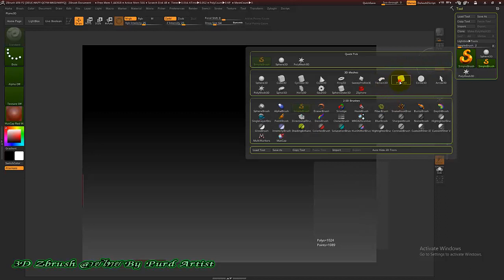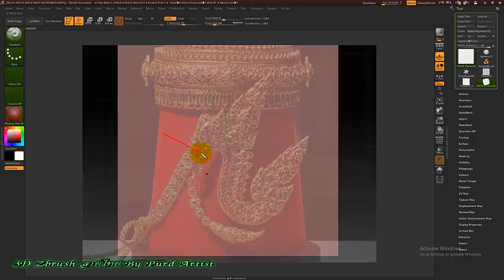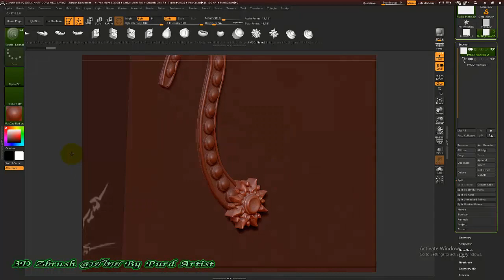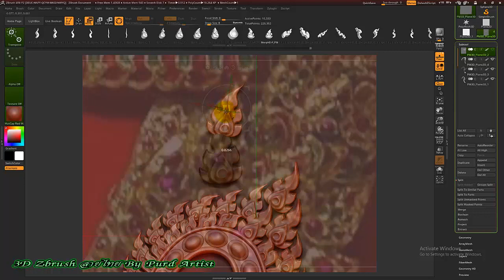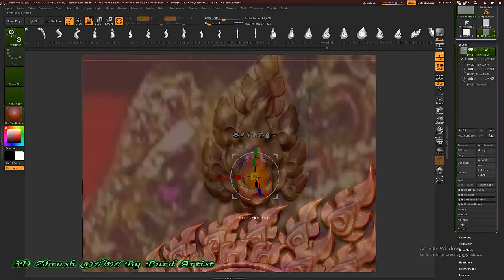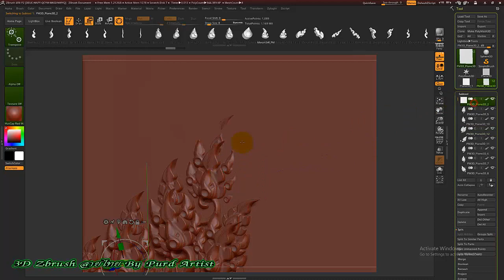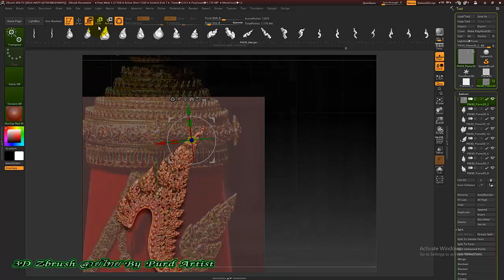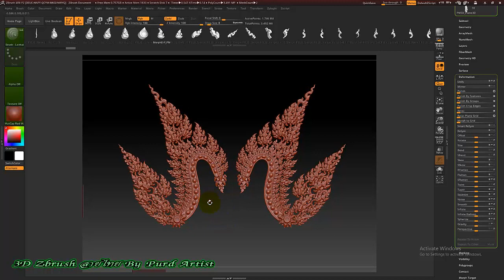หลักสูตร ออกแบ3D งานพุทธศิลป์ ขั้นสูง - 03 ตัวอย่างการสร้างงาน 2 จอนหู